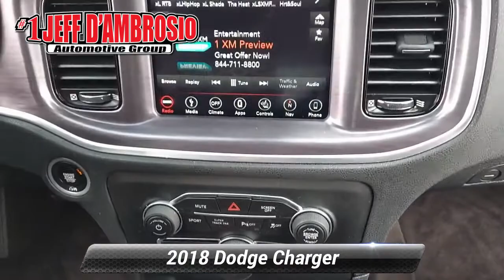Certified 2018 Dodge Charger GT, Downingtown, PA 202131A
1221 E. Lancaster Ave

Destination Downingtown! Jeff D'Ambrosio the dealership you can trust! Over 38 Acres of New & Pre-Owned Cars, Van, Trucks & SUV's. Guaranteed you will get the lowest Price from us or we will beat it!2018 Dodge Charger GT in Granite Pearlcoat with Black Cloth.CARFAX One-Owner. Clean CARFAX. Certified.

[RLVID:32314:66339a3bde656bf0:ba232e9f1adde0eb:1]